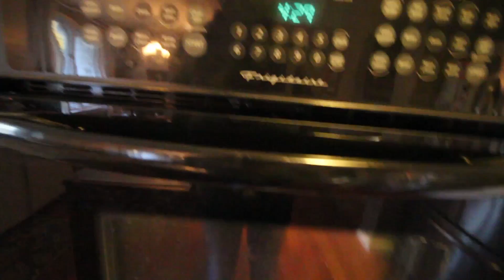The BIGGEST waste of my time..